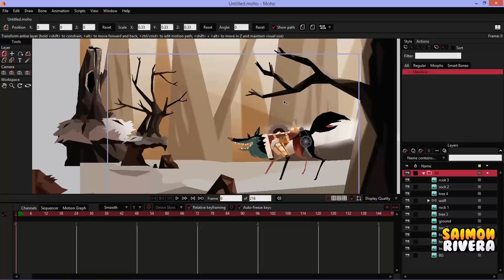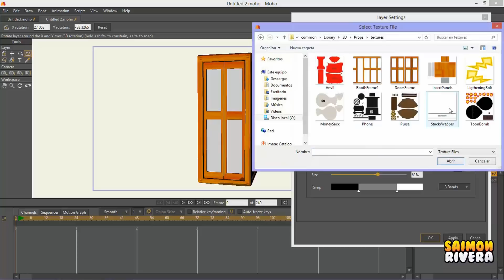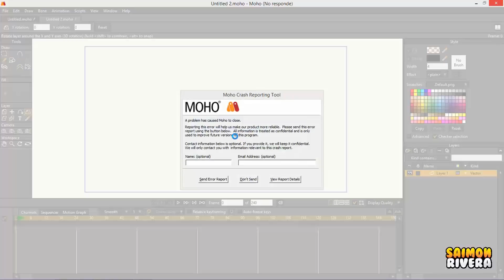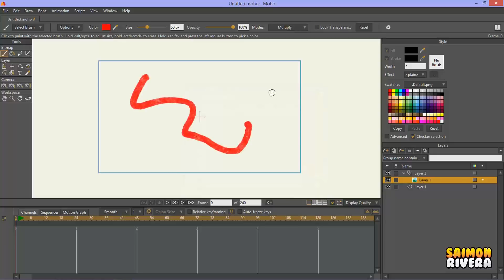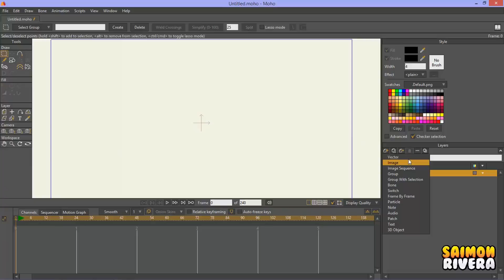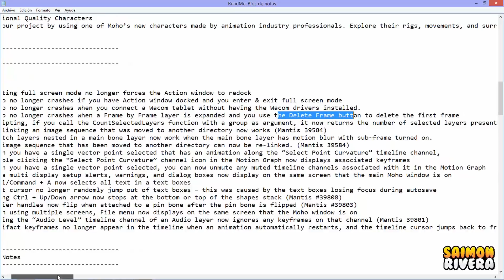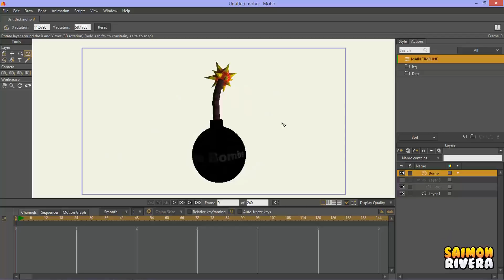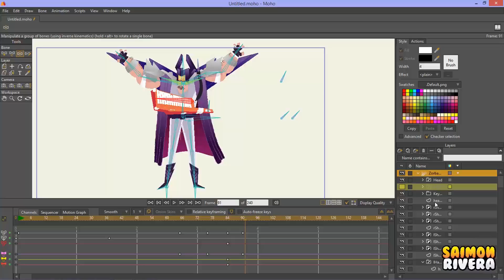MOHO 13 DEMO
En este vídeo te muestro las nuevas herramientas que posee la nueva versión de MOHO.